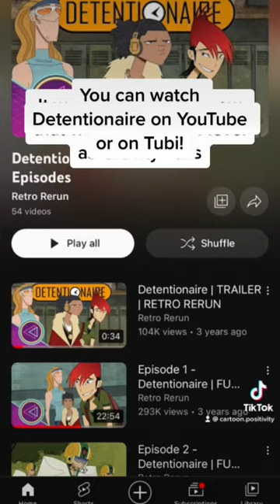Cartoons that deserved BETTER! (part 2)